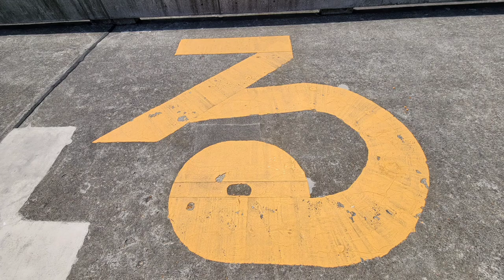鳴子ダムすだれ放流2022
鳴子ダムすだれ放流を見てきました。
あえて音楽は付けていません。

臨場感溢れる放流と夜のライトアップをお楽しみ下さい。

急いで作成しましたので、お見苦しい箇所があるかも知れませんが御了承下さい。